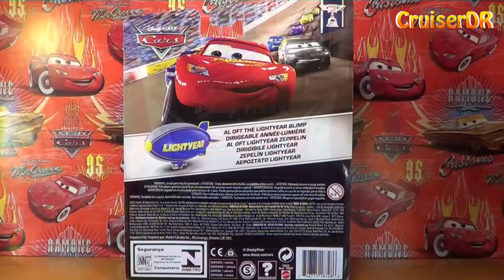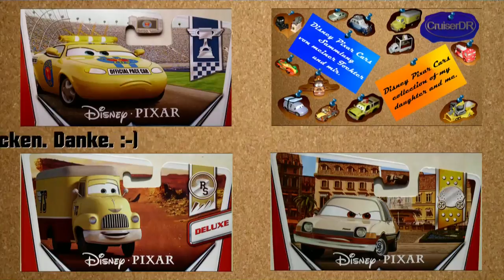Disney Pixar Cars 2013 Deluxe diecast Al Oft the Lightyear Blimp 1:55 von Mattel deutsch (german)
Heute habe ich mal den Al Oft the Lightyear Blimp für Euch. Das Model ist ein Deluxe Modell und ist die Nummer 9/18 aus der Piston Cup Serie.